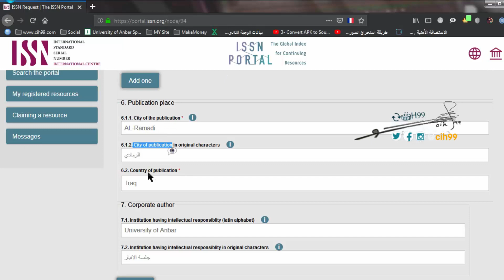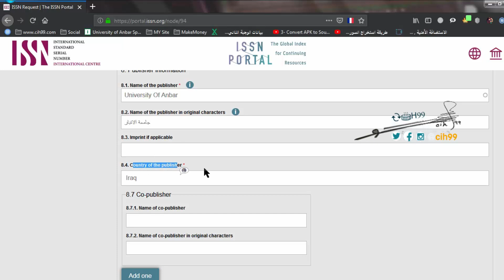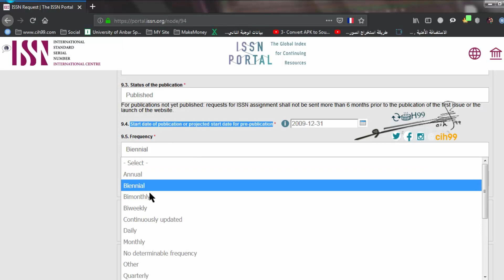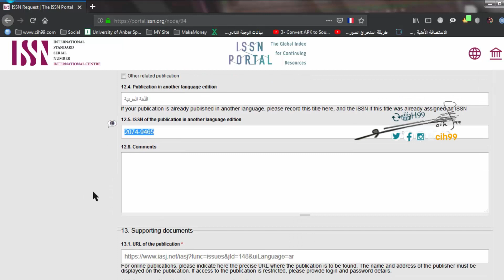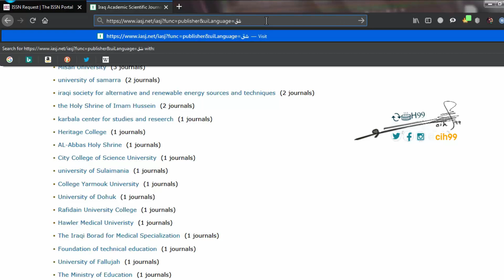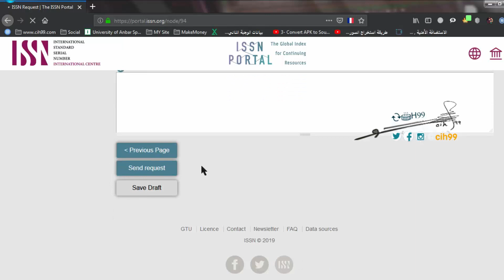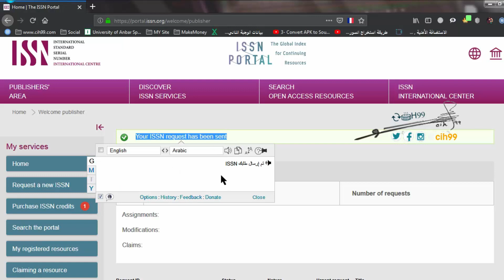الدرس الثاني - كيفية الحصول على ISSN للمجلة | e-ISSN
موضوع اليوم عبارة عن شرح فيديو فيه كيفية الحصول على الرقم المعياري الدولي للمجلات | E-ISSN الدرس الثاني و الرقم الدولي التسلسلي الموحد للدوريات ويعرف ISSN هي اختصار لعبارة (International Standard Serial Number) هو عدد فريد مكون من ثمانية أرقام يستخدم لتعريف المطبوعات أو الدوريات الإلكترونية. يأخذ نظام ISSN رقم المنظمة الدولية للمعايير 3297 في المعايير الدولية.
يكون ISSN مكون من 8 أرقام مفصولة إلى مجموعتين كل منها مكون من أربع أرقام يفصلها علامة "-".
يفيد الرقم الدوليّ الموحد للدوريات بشكل خاص في التمييز بين المنشورات المتسلسلة التي تحمل نفس العنوان، ويستخدم في عمليات الترتيب، والفهرسة، والإعارة بين المكتبات، وفي ممارسات أخرى مرتبطة بالأدب والدوريات.

أصيغ نظام ISSN لأوّل مرة كمعيار دولي للمنظمة الدولية للتوحيد القياسي (ISO) في عام 1971 وتم نشره باعتباره ISO 3297 في عام 1975. وتعتبر اللجنة الفرعية ISO TC 46 / SC 9 هي المسؤولة عن الحفاظ على المعيار.

عندما تنشر دوريّة بنفس المحتوى في أكثر من نوع واحد من الوسائط، يتم تعيين رقم ISSN مختلف لكل نوع من أنواع الوسائط. على سبيل المثال، تنشر العديد من الدوريات في وسائل الإعلام المطبوعة والإلكترونية معًا. وحينئذٍ يشير نظام الرقم الدولي الموحد للدوريات ISSN إلى هذه الأنواع بأرقام مختلفة فيشير إلى النسخة المطبوعة بالرقم (p-ISSN)، ويشير إلى النسخة الإلكترونية بالرقم (e-ISSN). ويتم أيضًا تعيين رقم ISSN للربط (ISSN-L) بين كل أنواع الإصدارات من الدورية، وعادةً ما يكون هو نفس رقم ISSN المعين للدورية في أول وسيط منشور لها، والذي يربط جميع الأرقام الدولية المعينة لكل إصدارات الدورية في جميع الوسائط معًا.

✎ دائما احب اقرأ التعليقات ☑ التعليقات الجميلة والانتقاد البناء يساعدني من ارفع جودة الفيديوهات و قناتكم الثانية.

◄❤✔ الدعم المادي لتطوير ادوات القناة

◄❤✔️ السيفي الخاص
مستشار أمن المعلومات ، مدرب هاكر أخلاقي معتمد في شركة تشفير المواقع والسيرفرات مع أكثر من 15 عاماً من الخبرة.

الرقم الدولي الموحد للدوريات
الرقم التسلسلي المعياري الدولي